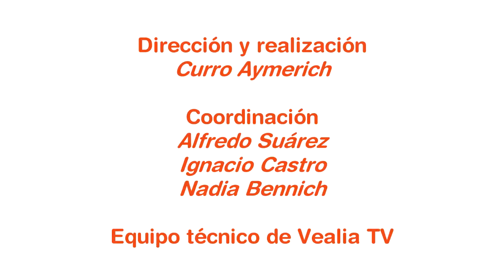YO VIVO SANO.MERCURIO EN EL HOGAR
Todos sabemos que el mercurio es muy tóxico en dosis bajas, ¿pero sabiáis que en las bombillas de bajo consumo existe una pequeña cantidad de mercurio? Una cantidad suficiente para suponer un peligro para nuestra salud. para más información entra